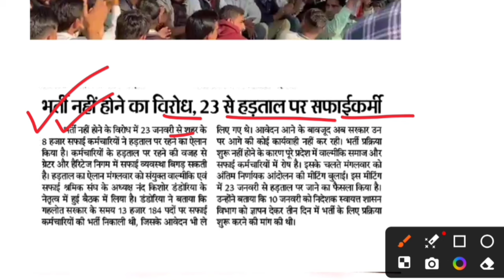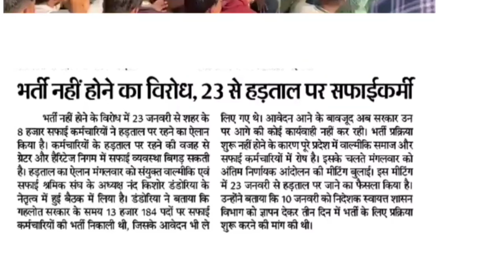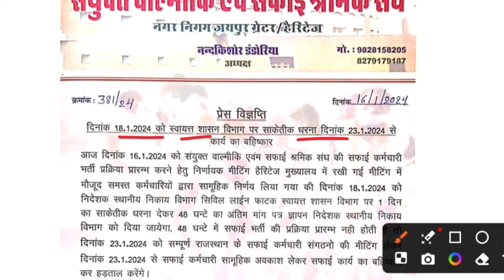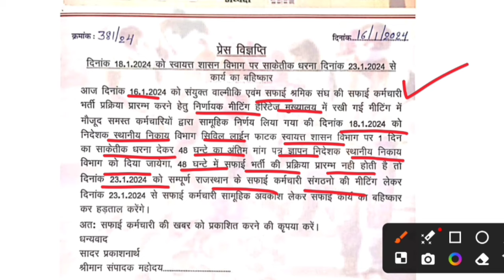सफाई कर्मचारी भर्ती 2023 // nagar nigam bharti 2023 // Safaikarmcharibharti // nagar palika bharti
1st NEWS EXAM 👆

Rajasthan SafaikarmchariBharti2023

RajasthanSafaikarmcharipracticaldate 2023

RajasthanNagar Palika Bharti2023

Rajasthan NagarPalikaBharti

Rajasthan Nagar PalikaBhartiinterviewdate

राजस्थान सफाई कर्मचारी भर्ती 2023

किसको मिलेगी प्राथमिकता हाई कोर्ट का बड़ा फैसला

राजस्थान सफाई कर्मचारी भर्ती Admit Card जारी download

Rajasthan Safai karmchari Bharti specialit cade officer

Rajasthan Safai karmchari Bharti online apply form

SSC MTS Bharti online form 2023

Rajasthan Safai karmchari Bharti ka form kaise bhare

Rajasthan Safai karmchari Bharti online form kaise

fill kare

Rajasthan Safai karmchari Bharti online form kaise fillup kare 2023

Rajasthan Safai karmchari Bharti new vacancy

Rajasthan Safai karmchari Bharti recruitment 2023

Rajasthan Safai karmchari Bharti sceialist offices requirement

Rajasthan Safai karmchari Bharti vacancy 2023

Rajasthan Safai karmchari Bharti last date

Rajasthan Safai karmchari Bharti antim tithi

राजस्थान सफाई कर्मचारी भर्ती admit card release date

Rajasthan Safai karmchari Bharti notification

Rajasthan Safai karmchari Bharti vacancy 2023 requirement

Rajasthan Safai karmchari Bharti electricity and criteria

Rajasthan Safai karmchari Bharti

Rajasthan Safai karmchari Bharti selection process

rsmssb latest update

safaikrmi admitcard

nagrnigamadmitcardout